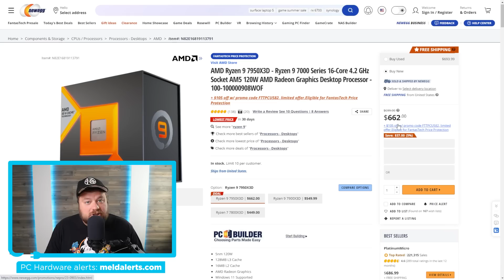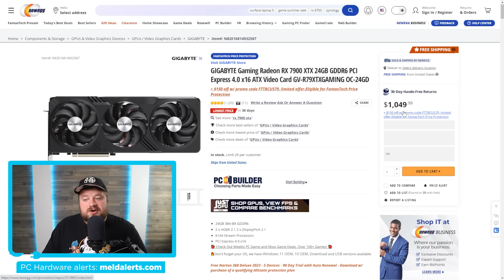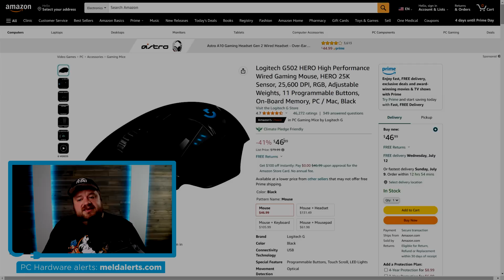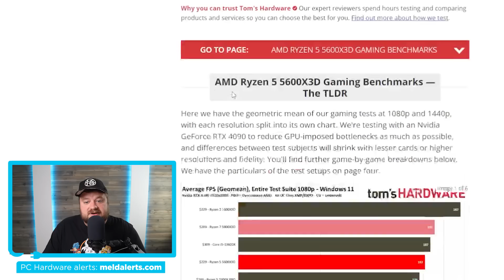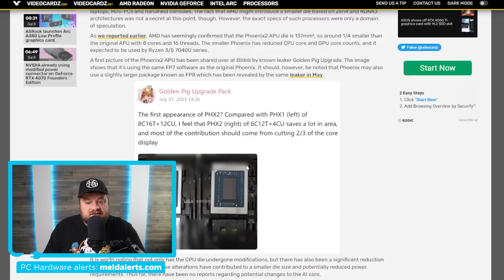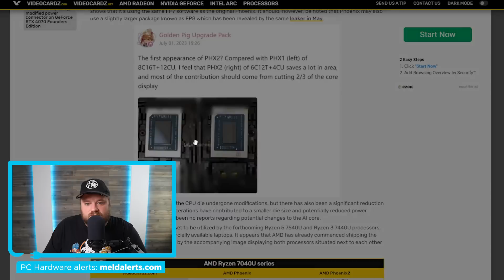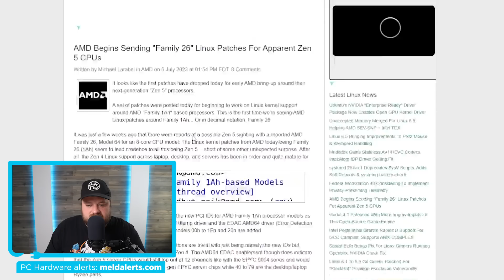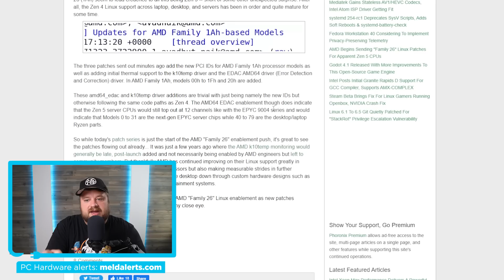AMD JUST RELEASED Their Monster Gaming Chip, Ryzen 8000 Is IN!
DEALS

AMD's new gaming monster gets it's first review, Ryzen 8000 is on the way, this is AMD's answer and a ton of deals!

TIMESTAMPS
0:00 Intro
0:13 DEALS Galore
3:42 AMD's New Gaming Champ Gets Reviewed
5:20 AMD's Answer
8:15 Ryzen 8000 Is On The Way